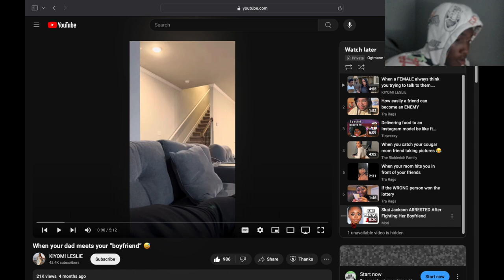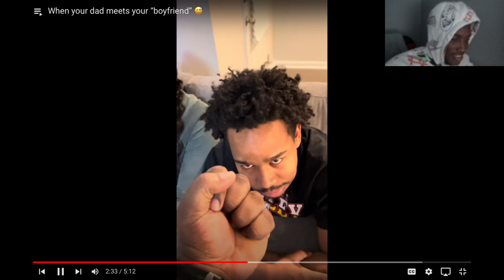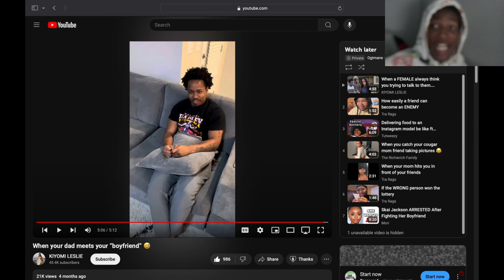Reacting To When Your Dad Meets Your "Boyfriend"... Wsg Pops 🤝🏾😏